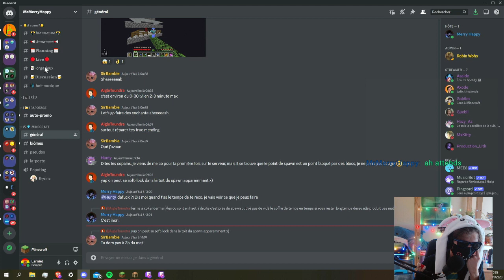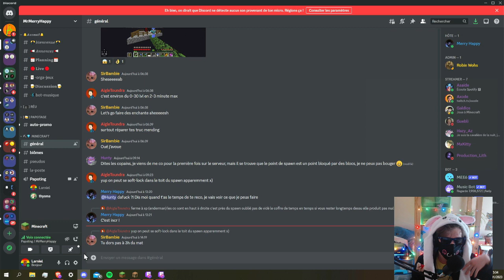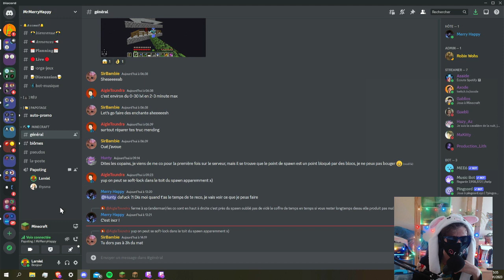[VOD] MerryLand | Découverte du serveur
Retrouvez-moi les mercredis 15h45 - 18h00  et les dimanches et mardis 22h 0h00 sur Twitch